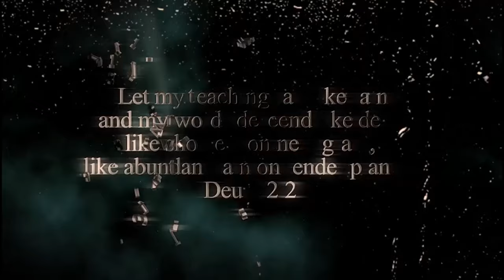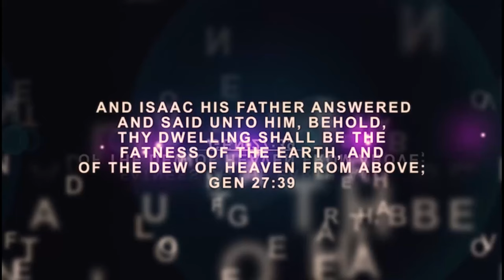IRI OWURO (Morning Dew) Sept 13th, 2024 with Babasebioba